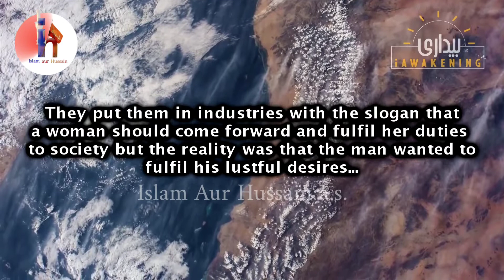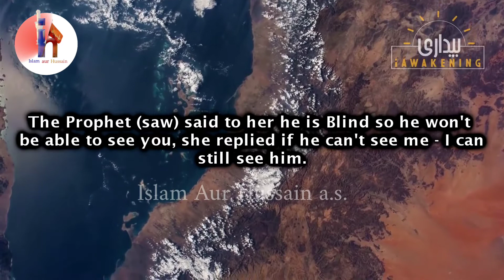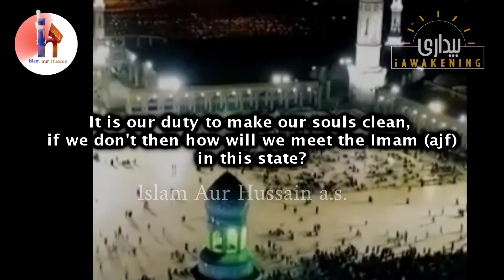Aurat aur hijaab | Hijab kyu zaroori hai | tamam kaneez e fatima ko paigham | Molana Nusrat Bukhari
Aurat aur hijaab | Hijab kyu zaroori hai | tamam kaneez e fatima ko paigham | Maulana Nusrat Abbas Bukhari

@FiqahEJaffaria @AbbasVideoJalalpur Ali Vision Azadari @Hussainmylifeline @NohayMajalis @SyedNadeemSarwar